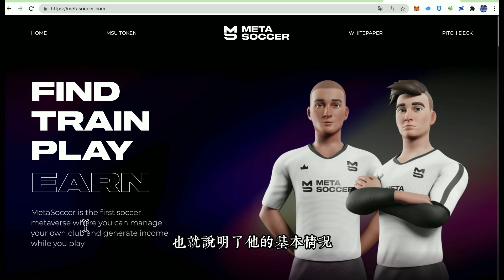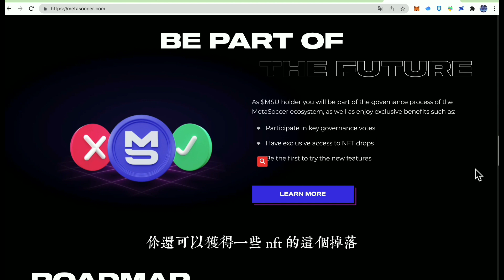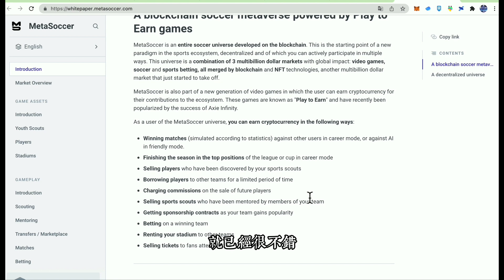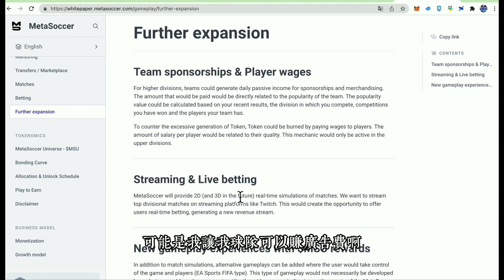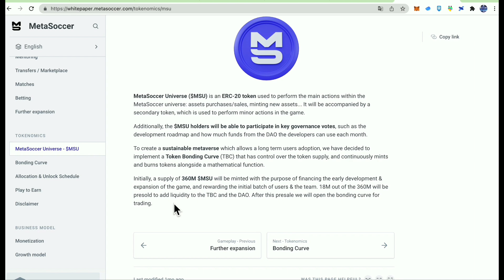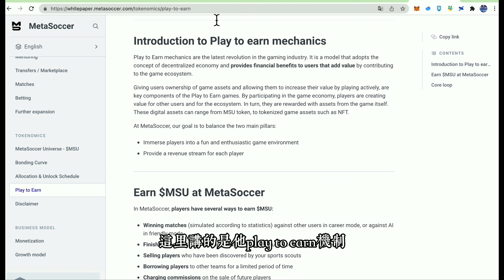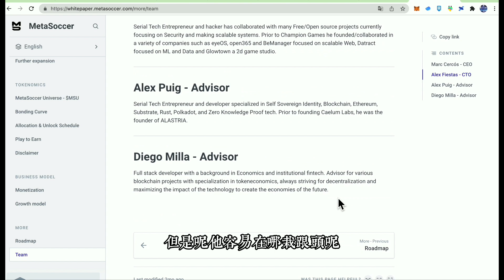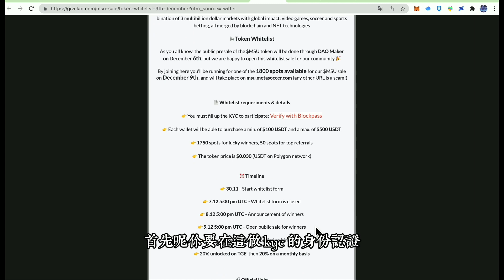Game Fi區塊鏈遊戲分享- Metasocce元界足球，Matic站台能成為下一個AXIE嗎？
2022年大漂亮推薦交易所
BINANCE註冊鏈接：